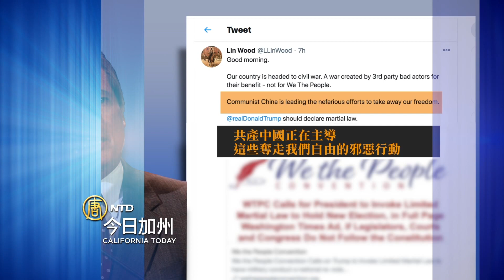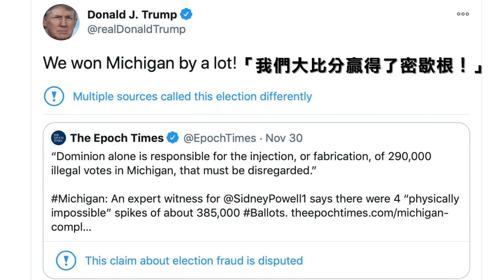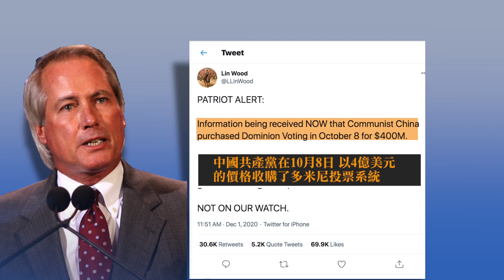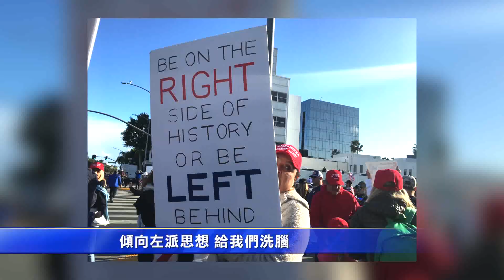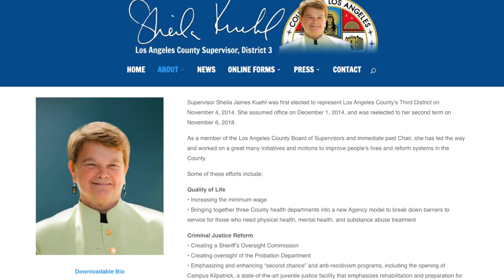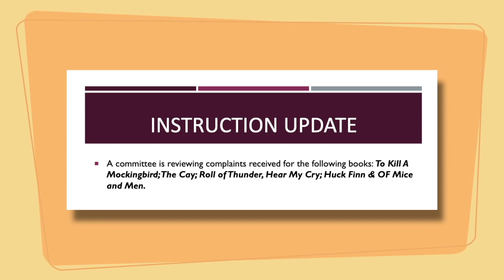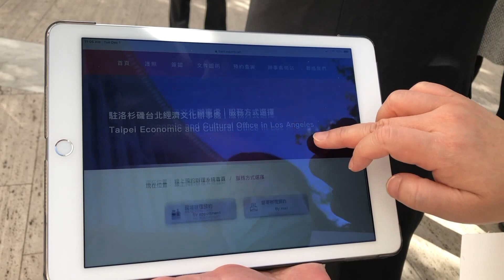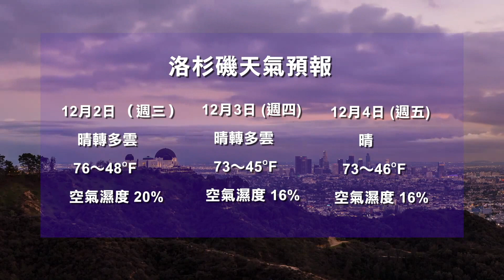【12月1日】今日加州完整版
川普轉大紀元報導揭系統舞弊 密歇根大量證人出席聽證/中共或掌控多米尼 律師促川普宣布戒嚴令/面對審查制度和洗腦教育 選民持續發聲不放棄/洛杉磯經文處推出新型網路系統 服務僑民